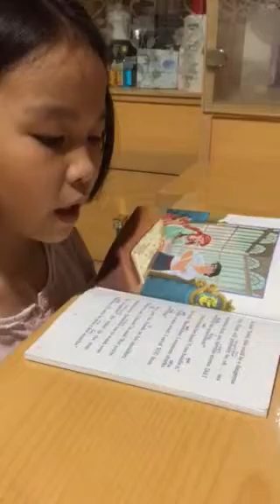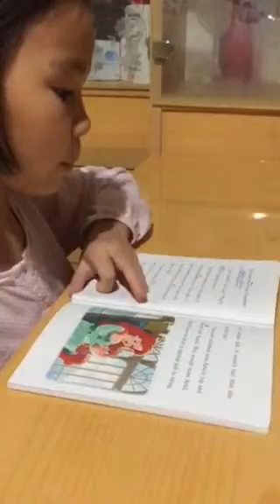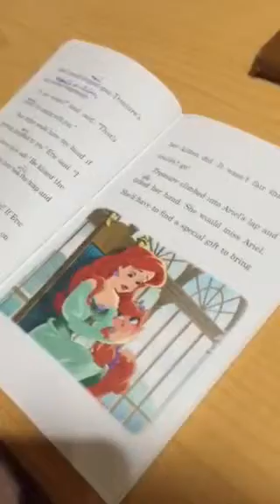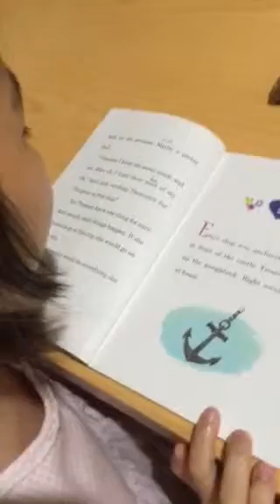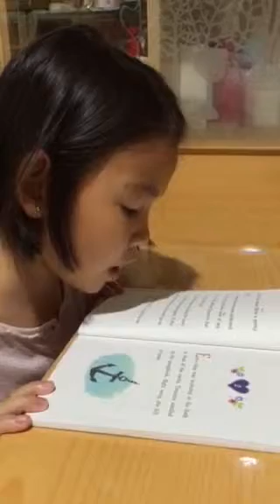Palace Pet Treasure Chapter1